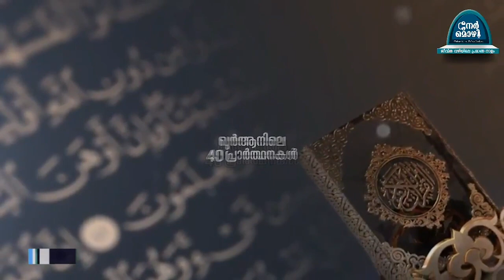40 rabbana duas | ഖുർആനിലെ 40 പ്രാർത്ഥനകൾ #16 | Nermozhi - നേർമൊഴി | 83 : المائدة